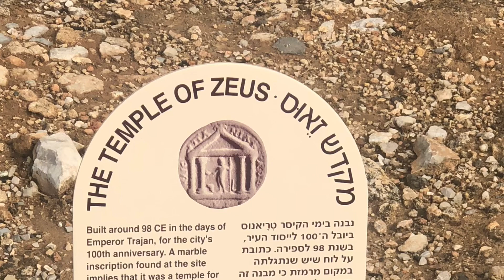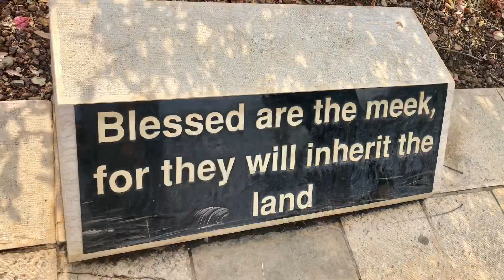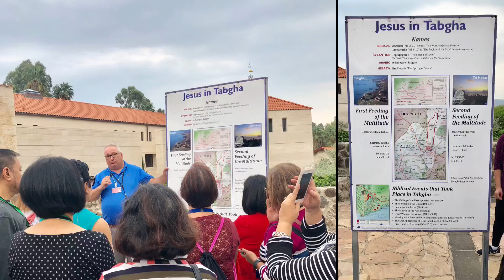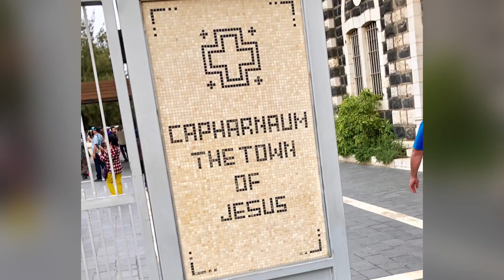Sea of Galilee, Israel, CFC Group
Holy Land Pilgrimage
Day 5, November 14, 2018, Tuesday
Sea of Galilee, CFC Group
Confession of St Peter
Transfiguration of Christ
5 days of walking
Jesus travelled from Capernaum To Nazareth
*Banias - the ancient Caesarea Philippi one of the main sources of the Jordan River to Hermon River Springs
The Court Of Pan and the Nymphs
The Temple Of Zeus
*Sea of Galilee - Where Jesus appeared after His resurrection
*Mount Of Eight Beatitudes - where the Sermon on the Mount was held
Capernaum was the trade centre -commerce during Jesus’s time.
Mensa Christi- The Table Of Christ
Hearing mass at the Church of the Primacy Of Saint Peter Mensa Christi, Israel 🇮🇱 officiated by Father Benjamin
Lunch at Tanureen Galilee Restaurant
*Jesus in Tabgha- first feeding of the multitude; calling of the first apostles; the sermon on the Mount, healing of the leper; the miracles of the multiplication; jesus’ walk on the water; meeting with Peter and his companions after the Resurrection; The Last Appearance Of Jesus in Galilee while Five Hundred Brethren were present
*Capharnaum the Town Of Jesus
*Ancient Galilee boat tour and we danced the night away